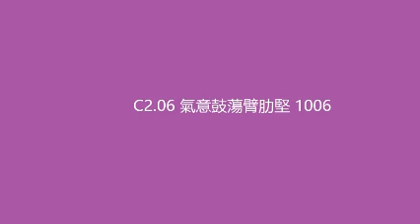C2 06 轉腰涮胯氣歸田 1006